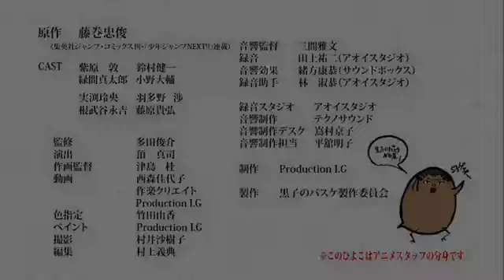Kuroko's Basketball (NG-Shuu Vol.6) : ซับไทย